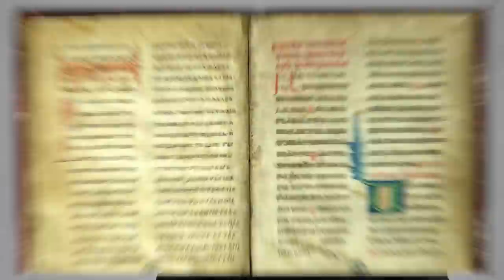PRINCESS ANNA OF KYIV. Discover Ukraine!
00:00 – Yaroslav the Wise and his marriage diplomacy
02:00 – Princess Anna`s education
03:25 – Anna the Queen of France & Reims Gospel
05:00 – Anna Yaroslavna as a political figure
@alexsloboda production!